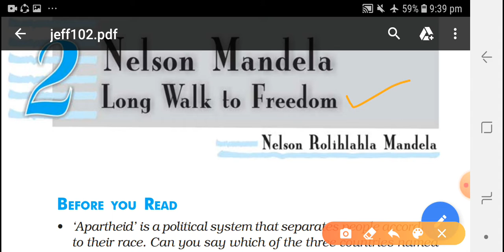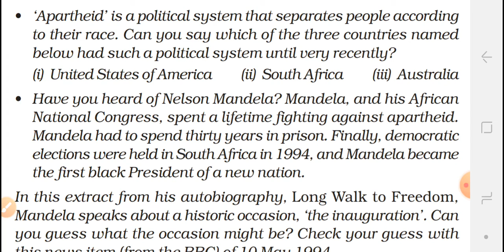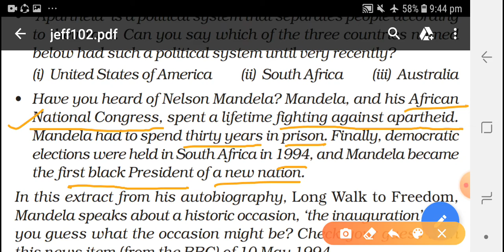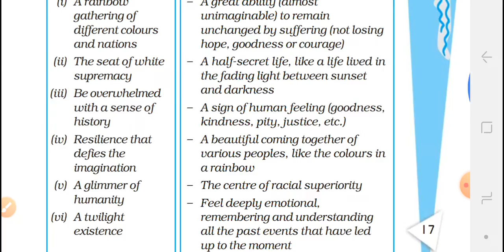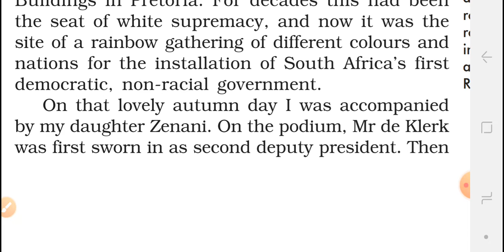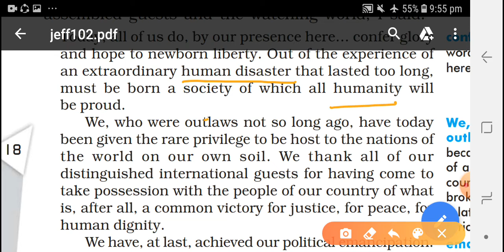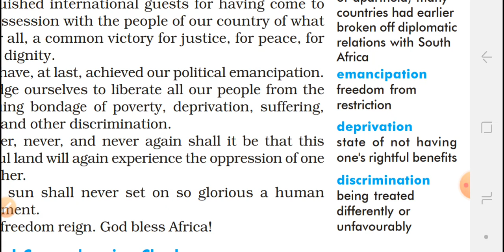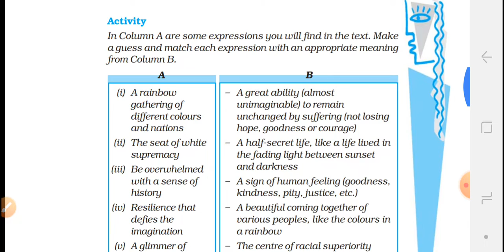English Std 10th Ch 2 (Part 1) Long Walk to Freedom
By, Saket Sir (NCERT Explanation line by line)